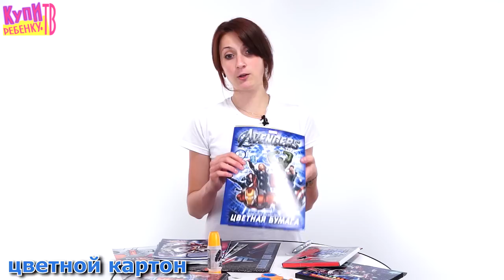Стартовый набор школьника!